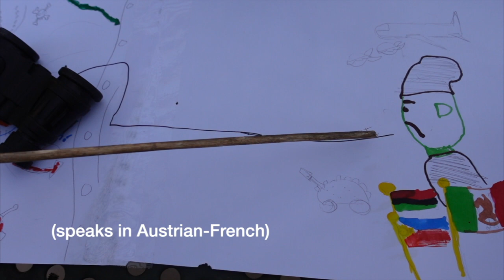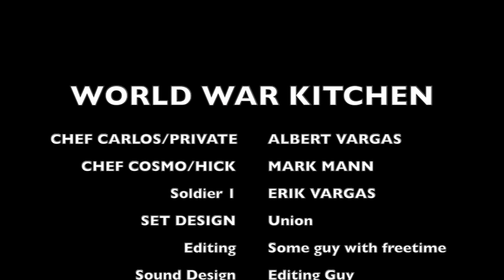World War Kitchen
After a fateful clash of culinary pride between a Mexican and Italian Chef, all hell breaks loose into a world war battle of culinary superiority. Will the Allied Spices be able to defeat the Axis Powders? Hopefully there isn't a sequel.